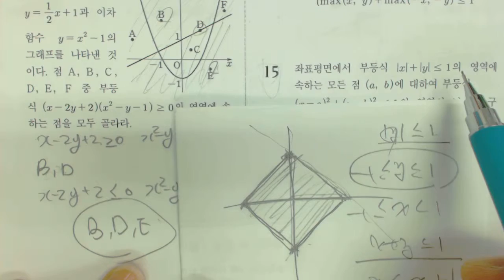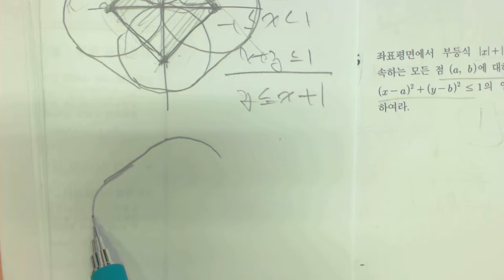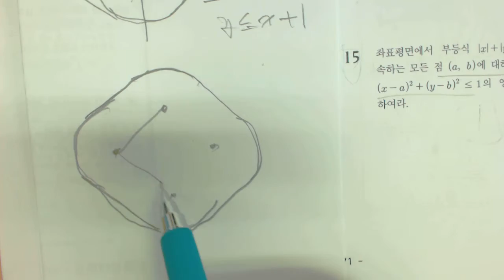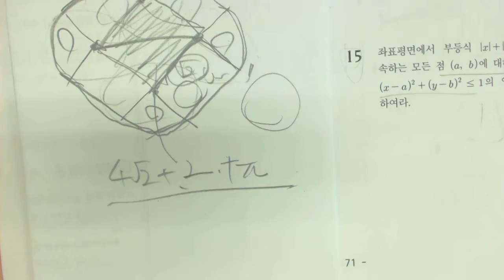고1 프린트 부등식의 영역 15